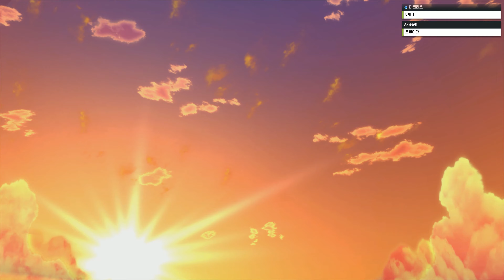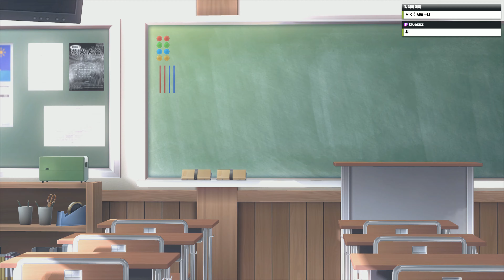러브R(LoveR) 한국어판 제 2화 PS4 PRO - 카와이!! 용연향 고통의 미연시 절규 실황!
나름 계보와 명맥을 잇는 카도카와 게임즈의 '트루 러브 스토리' 시리즈 최신작인 러브R이 한국어판으로 발매되었습니다.
저는 그 중 메인 히로인인 '타카무라 리리아'를 공략해보았는데요!
'음성 인식'이 된다는 말에 좌충우돌 절규하는 저의 부끄러운 모습!